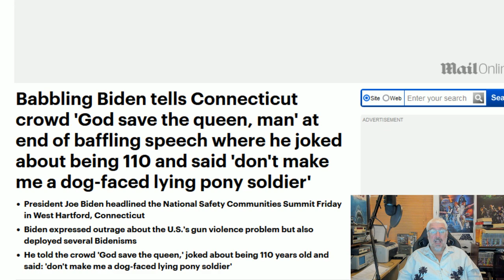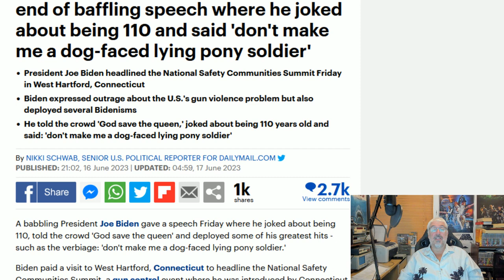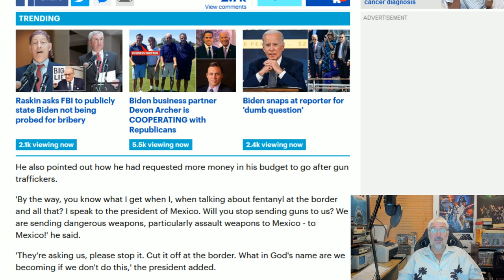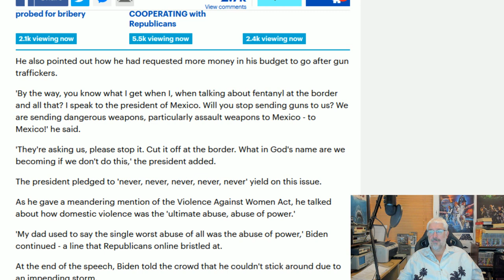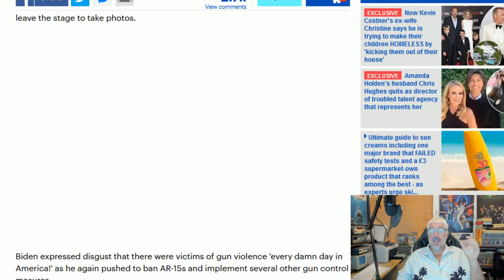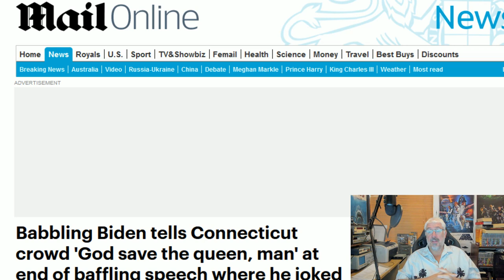Biden Needs To Be Replaced!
The US needs to use the 25th Amendment and give Joe Biden a digified exit.